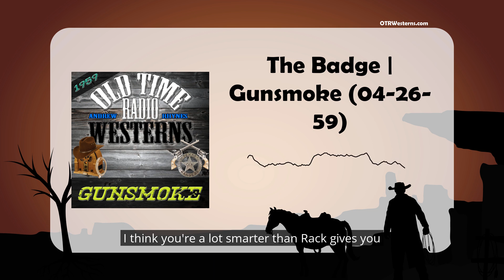The Badge | Gunsmoke (04-26-59)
Original Air Date: April 26, 1959Host: Andrew RhynesShow: GunsmokePhone: (707) 98 OTRDW (6-8739) Stars:• William Conrad (Matt Dillion)• Parley Baer (Chester)• Georgia Ellis (Kitty)• Howard McNear (Doc) Special Guests:• Vic Perrin• Harry Bartell Producer:• Norman Macdonnell Writer:• Marian Clark Editorial Supervisor:• John Meston Music:• Rex Koury Exit music from: Roundup on the Prairie by Aaron...